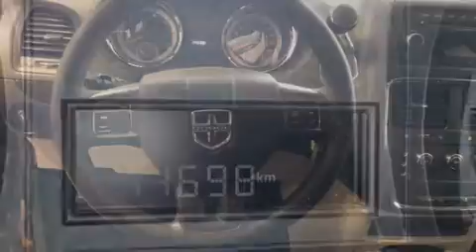2016 Dodge Grand Caravan SE in Joliette, QC J6E8S9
Les amateurs de conduite adorent la Dodge Grand Caravan 2016. Cette fourgonnette 7 passagers affiche moins de 15 000 km au compteur. Ce v��hicule �� traction poss��de une transmission automatique et un raffin�� moteur 6 cylindres. Dodge a pris soin d'agr��menter l'int��rieur d'��quipement de premier plan, comme: des phares �� extinction temporis��e, l'ouverture automatique de la glace du conducteur, un compte-tours, un ordinateur de bord, climatiseur avant bizone, essuie-glace arri��re, et plus. L'habitacle propose de nombreuses solutions de rangement qui sont le reflet d'un souci ��lev�� du d��tail. Dodge a mis la s��curit�� des occupants au coeur de ses pr��occupations avec les ��quipements suivants: coussins gonflables �� l'avant, coussins gonflables lat��raux �� l'avant, syst��me antipatinage, syst��me d'assistance au freinage, appuis-t��te avant anti-coup de fouet, la mise hors de fonction du syst��me d'allumage, et freins �� disque aux 4 roues avec antiblocage. Pour plus de s��curit��, l'entra��nement est coupl�� �� un syst��me du contr��le dynamique de la stabilit��. Voici un v��hicule d'occasion certifi�� qui a pass�� haut la main le rigoureux processus de certification de Dodge, qui comprend une inspection rigoureuse en 125 points! Nos conseillers aux ventes sont tr��s comp��tents et ont une approche professionnelle. Nous serons heureux de r��pondre �� toutes vos questions. Passez nous voir ou appelez-nous pour obtenir plus d'information.